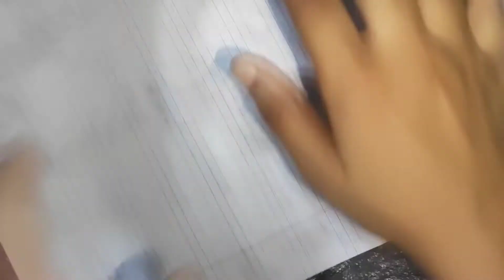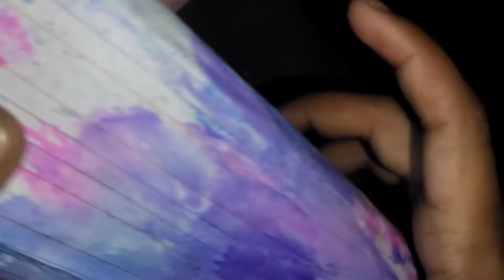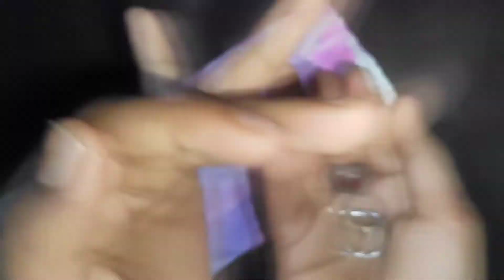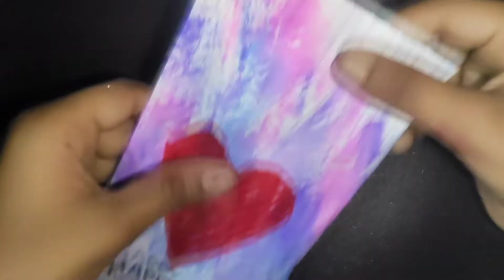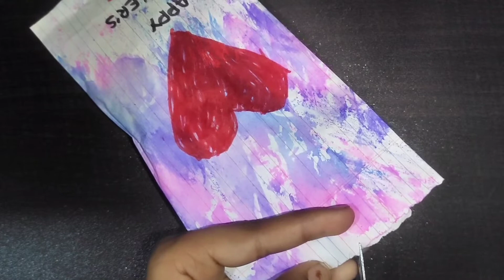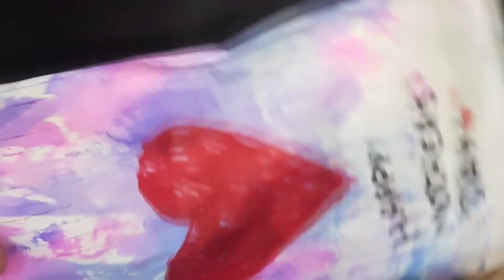How to make Mother's day gift 🎁🎁 mothersday || Queen Victoria Art and craft